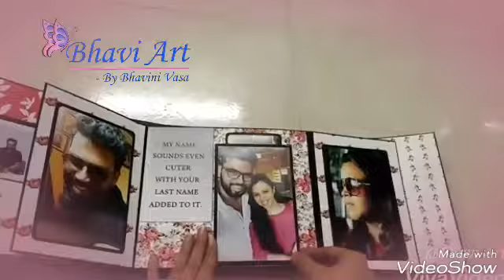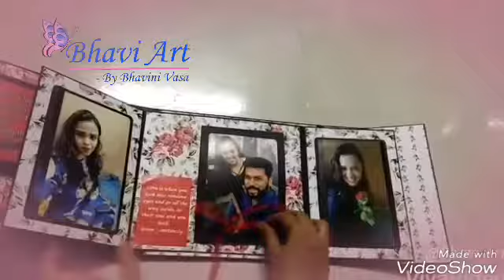Valentine's Day Special Scrapbook Album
Holds upto 70+ photos